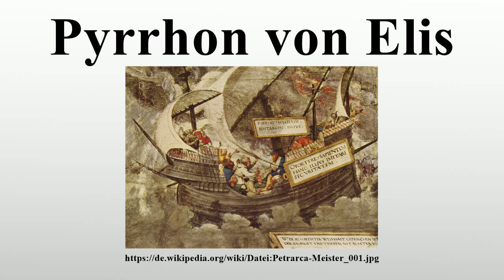Pyrrhon von Elis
Vielen Dank für Ihre Unterstützung:

Pyrrhon von Elis (altgriechisch Πύρρων Pýrrhōn; * um 362 v.Chr.in Elis; † um 270–275 v.Chr.) war ein antiker griechischer Philosoph.Er war der Stifter der älteren skeptischen Schule.

Bild-Copyright-Informationen
Urheber Info: Petrarca-Meister